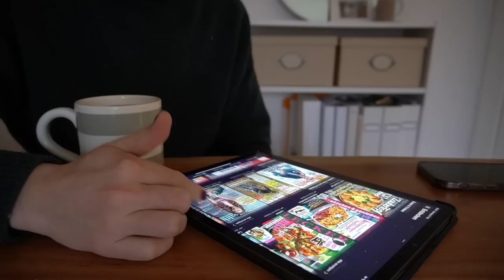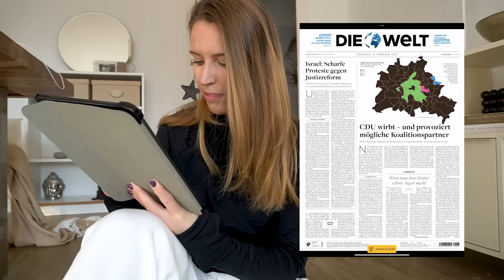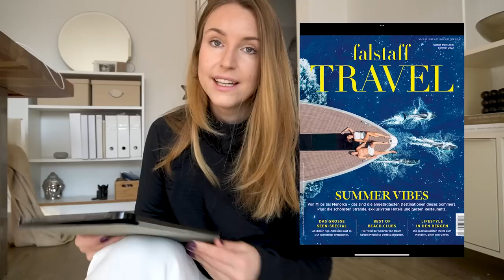VLOG | Valentinstag & Networking als Selbständige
Readly 2 Monate für 1,99€ testen (jederzeit kündigen!)